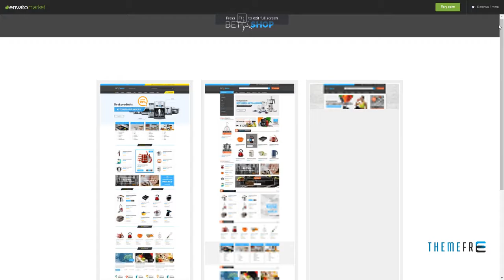Betashop - Kitchen Appliances Magento Theme Zachary Attila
Columns 4+

 Layout Responsive

 Tags clothes, digital, fashion, hitech store, magento, magento template, magento theme, mega store, mega template